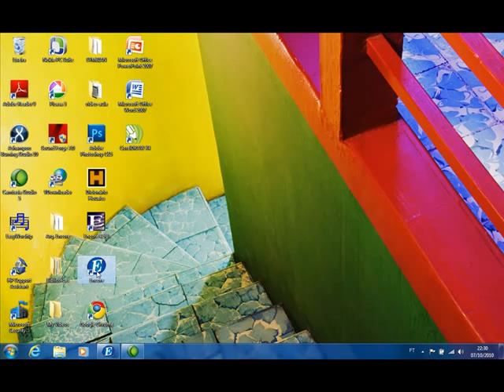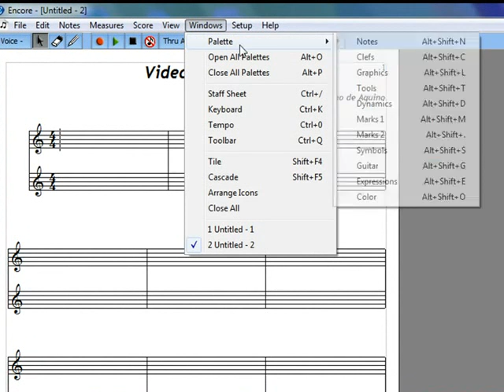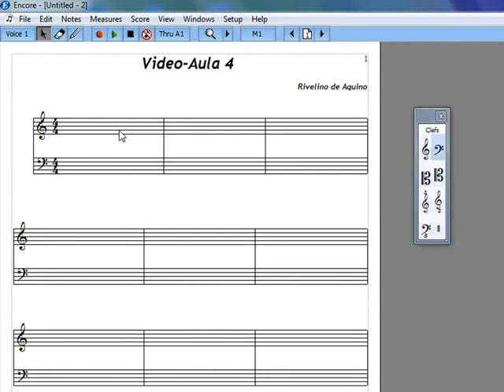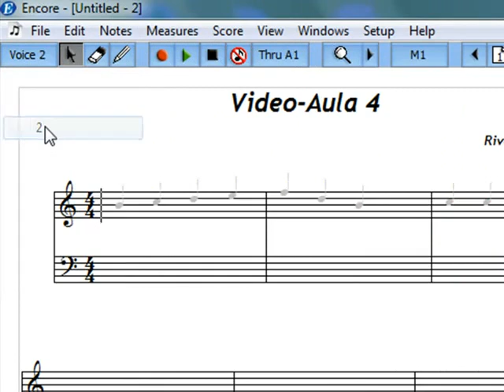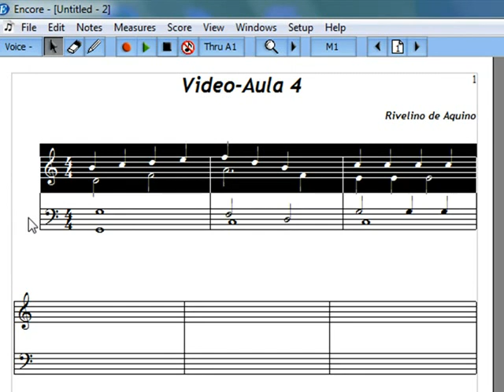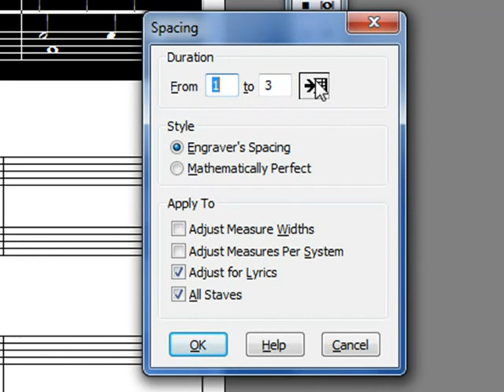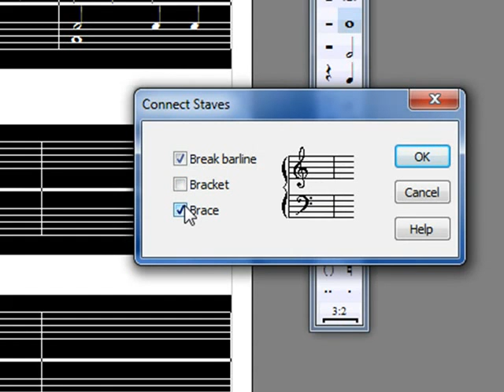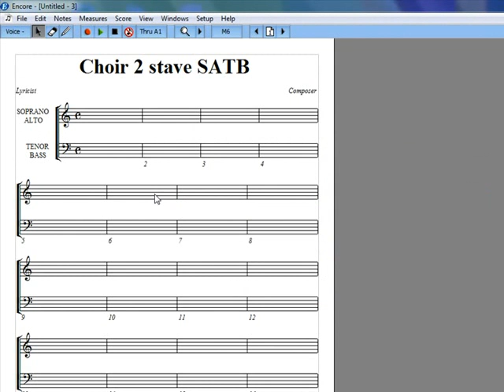Encore 4 Como Fazer Uma Escrita para Coral